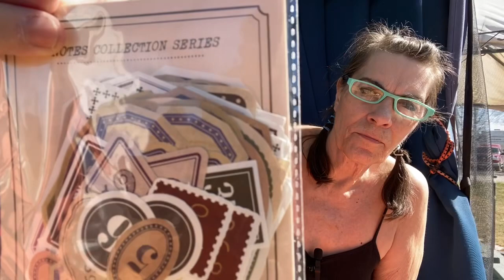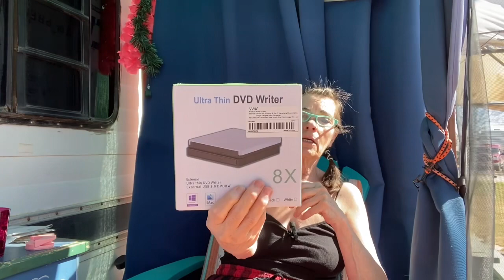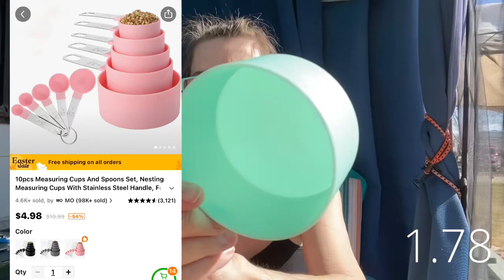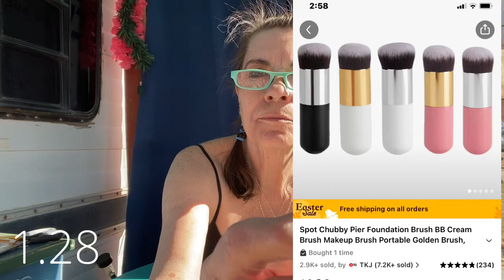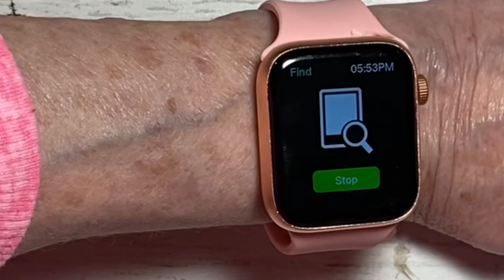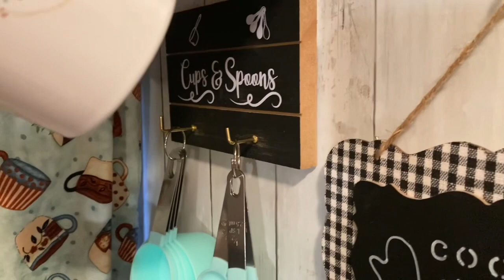My 1st Temu Haul- and the hairdo from hell!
My hair looks ridiculous and a Temu Haul.